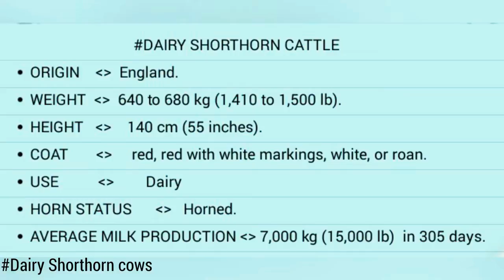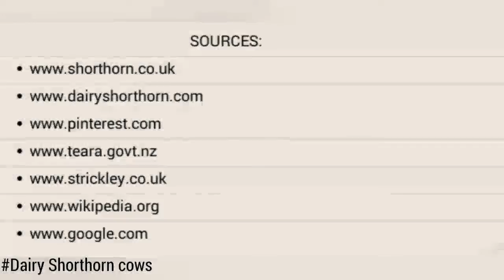Dairy Shorthorn cows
PHOTOS BY:
Jane Steel
Jessica Miller
Ella Wright
Sarah Damrow

CREATED WITH:
Asus Mini Movie

CHARACTERISTICS:
     ORIGIN -     England.
　WEIGHT   - 640 to 680 kg (1,410 to 1,500 lb).
　HEIGHT      - 140 cm (55 inches).
　COAT       -     red, red with white markings, white, or roan.
　USE       -        Dairy
　HORN STATUS    -    Horned.
　AVERAGE MILK PRODUCTION - 7,000 kg (15,000 lb)  in 305 days.

DESCRITPION:
Video slideshow of dairy shorthorn cows images.
The Dairy Shorthorn is a British breed of dairy cattle. It developed from the Shorthorn, which itself came from County Durham, Northumberland and Yorkshire in north eastern England.
The breed is known as the Dairy Shorthorn in the United Kingdom, Ireland, Australia and South Africa, and as the Milking Shorthorn in Canada, New Zealand and the United States. The Illawarra cattle breed of Australia is largely descended from the Dairy Shorthorn. The Swedish Red and Norwegian Red breeds also have some Shorthorn ancestry.
The Dairy Shorthorn is an average-sized breed.Average milk production for the breed is about 7,000 kg (15,000 lb) in an annual lactation of 305 days, with 3.8% butterfat and 3.3% protein.
Milking/Dairy Shorthorn cattle are also known for high levels of fertility, grazing efficiency, and ease of management that result in the breed being high suitable for low-input dairy operations in various production environments.Milking Shorthorns are known for their durability, longevity, and ease of calving as well as their versatility in a number of production environments.